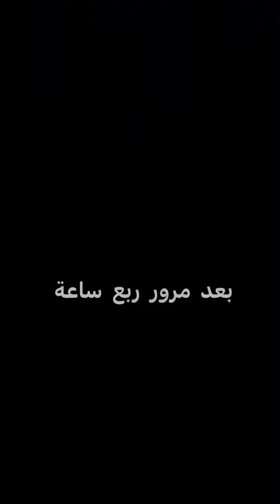اربع حلقات كاملات محتوى هادف ❤️